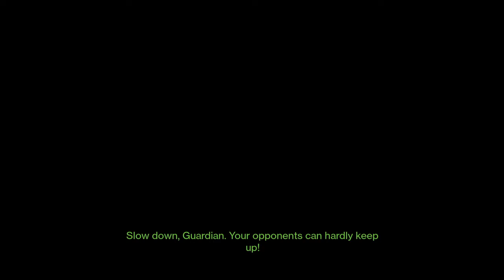Destiny 2 PVP No. 1